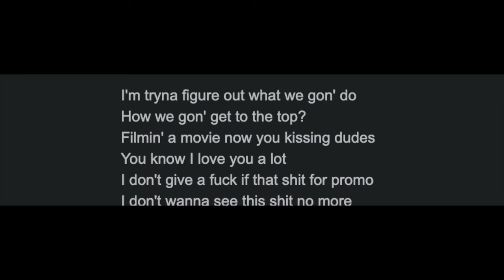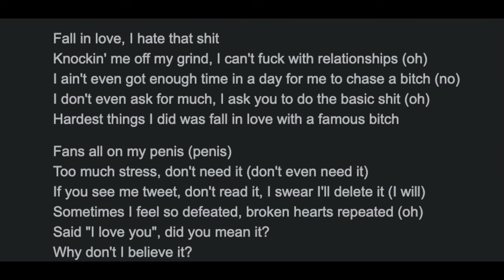It's time to start believing Halle Bailey